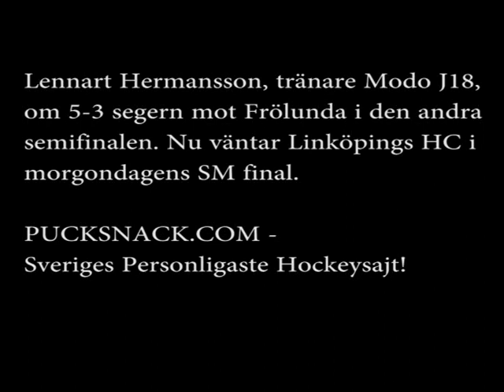J18SM Semifinal #2: Lennart Hermansson, tränare Modo Hockey, om 5-3 segern mot Frölunda HC